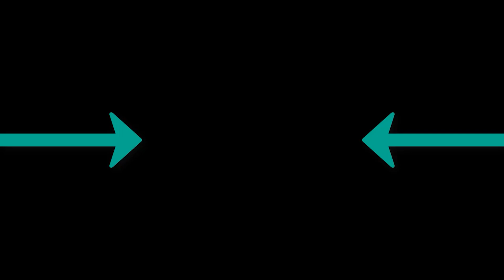Bye Bye Boy MODERN CLVB - zheez Remix